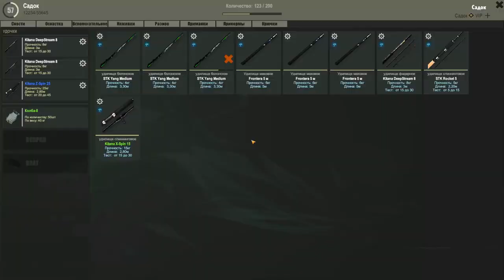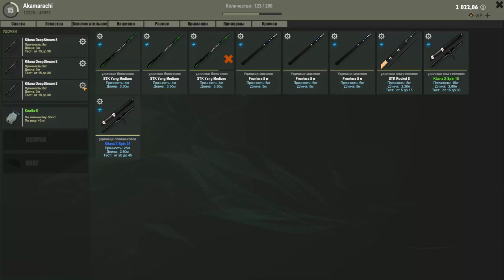theFisher Online Как поймать Пиявку для новогоднего квеста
Я расскажу как быстро выполнить новогодний квест и поймать пиявку. Покажу, сборку снастей, секретную точку ловли данной рыбы и самое главное открою все мелочи и секреты поимки этой рыбы. После просмотра моего видео гайда вы сможете с легкостью поймать пиявку для новогоднего квеста или для обычных квестов, заданий.

СИСТЕМНЫЕ ТРЕБОВАНИЯ
МИНИМАЛЬНЫЕ:
ОС: Windows 7
Процессор: intel i5
Оперативная память: 2 GB ОЗУ
Видеокарта: GF640
DirectX: Версии 10
Место на диске: 2 GB
РЕКОМЕНДОВАННЫЕ:
ОС: Windows 7
Процессор: intel i7
Оперативная память: 4 GB ОЗУ
Видеокарта: GF1060
DirectX: Версии 11